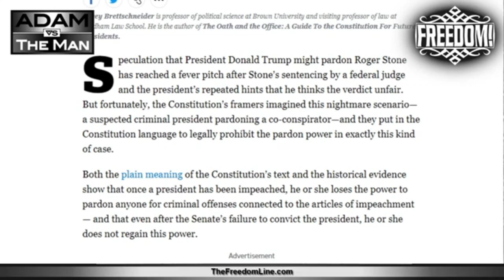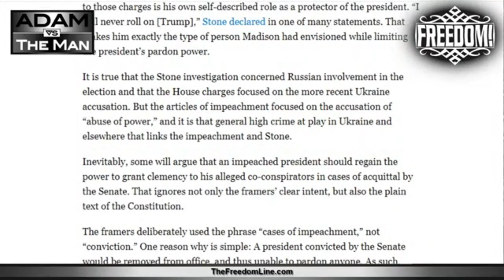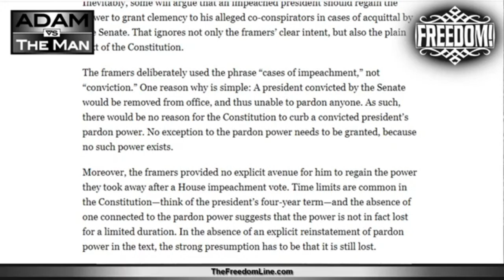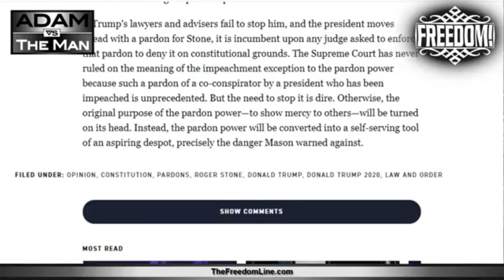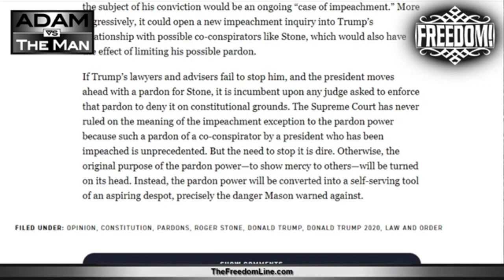Roger Stone Did Nothing Wrong!